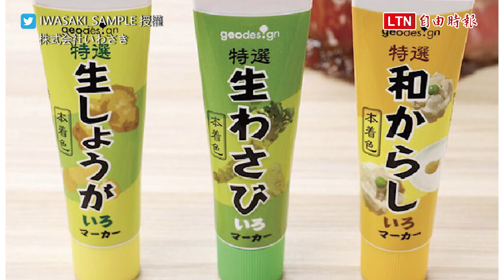「哇！不小心打翻了！」 假食物奇妙用途顛覆想像